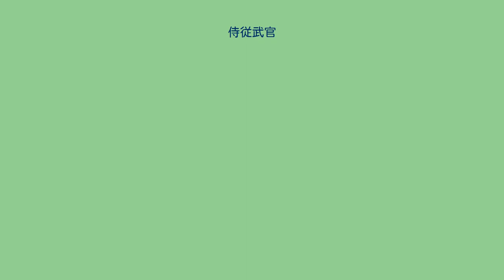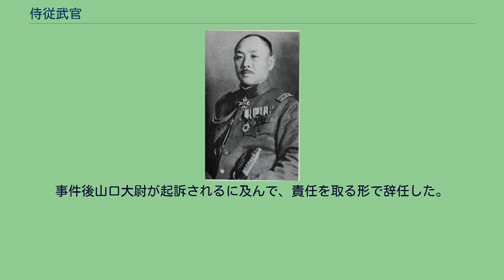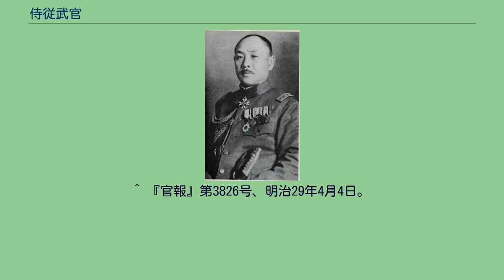侍従武官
侍従武官（じじゅうぶかん）とは、大日本帝国憲法下において存在した、天皇に常時奉仕し軍事に関する奏上の伝達等に当たる日本軍（大日本帝国陸軍・大日本帝国海軍）の武官のこと。
侍従武官たる陸軍歩兵大佐当時の阿南惟幾（後の鈴木貫太郎内閣時の陸軍大臣） 侍従のほかに、天皇の大元帥たる地位に鑑みて、1896年（明治29年）から1945年（昭和20年）までの間、陸海軍将校からなる侍従武官が設けられていた。
侍従武官官制（明治29年勅令第113号）によると「侍従武官ハ天皇ニ常侍奉仕シ軍事ニ関スル奏上奉答及命令ノ伝達ニ任シ観兵演習行幸其他祭儀礼典宴会謁見等ニ陪侍扈従ス」とされた。
長たる侍従武官長と侍従武官からなる。
なお、終戦時の鈴木貫太郎首相（海軍大将、元軍令部総長）と阿南惟幾陸相は1929年（昭和4年）以降、それぞれ侍従長、侍従武官として共に昭和天皇に仕えた関係で、この個人的関係がポツダム宣言受諾による日本の降伏決定に寄与したとも言われている。
また、皇太子には「東宮武官」、皇族には「皇族附武官」、韓国併合後の日本統治下の朝鮮における王公族（李王家、旧大韓帝国皇帝の一族）には「王公族附陸軍武官」が付され、それぞれ非公式には「御附武官」とも呼ばれた。
皇族附武官・王公族附陸軍武官は軍服に銀色の飾緒を着用した。
なお、戦後の皇室と現在の自衛隊（陸上自衛隊・海上自衛隊・航空自衛隊）において、旧軍の侍従武官のような役職等は存在せず設置されていない。
規定はないが、慣習として陸軍より任命された。
岡沢精中将：1896年（明治29年）4月1日。
- 萩藩出身で、初代の侍従武官長（陸軍中将）となり、1904年（明治37年）に陸軍大将に昇進し、1907年（明治40年）に子爵に叙せられる。
中村覚中将：1908年（明治41年）12月29日。
-1894年（明治27年）8月30日に大本営侍従武官（陸軍歩兵中佐）、同年12月25日に東宮武官兼侍従武官（陸軍歩兵大佐）、1896年（明治29年）4月1日に免東宮武官。
1908年（明治41年）12月19日に侍従武官長（陸軍中将）。
内山小二郎中将：1913年（大正2年）8月22日 奈良武次中将：1922年（大正11年）11月24日。
- 裕仁親王に東宮武官長として仕え、裕仁親王即位後は侍従武官長となる。
本庄繁中将：1933年（昭和8年）4月6日。
- 満州事変時の関東軍司令官であり、打診当初は昭和天皇より難色を示されたが、正式な決定により侍従武官に就任した。
実直な人柄で昭和天皇の信任を得たが、二・二六事件の際、歩兵第1連隊の週番司令を務めていた女婿の山口一太郎大尉が反乱部隊の出動を黙認した上、その後の行動を反乱軍と共にしていたため、宮中で反乱軍寄りの立場を取り、即時鎮圧を指示する昭和天皇との間に意見の相違を生じた。
事件後山口大尉が起訴されるに及んで、責任を取る形で辞任した。
宇佐美興屋中将：1936年（昭和11年）3月23日 畑俊六大将：1939年（昭和14年）5月25日 蓮沼蕃中将：1939年（昭和14年）8月31日 - 帝国最後の侍従武官長。